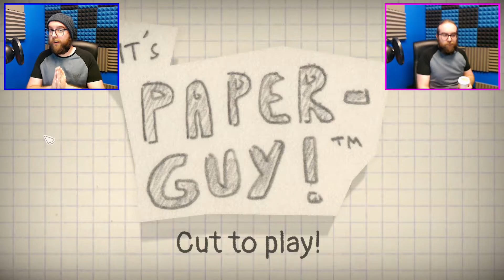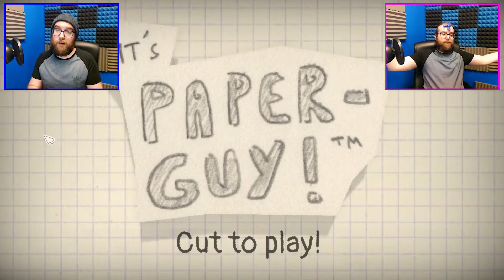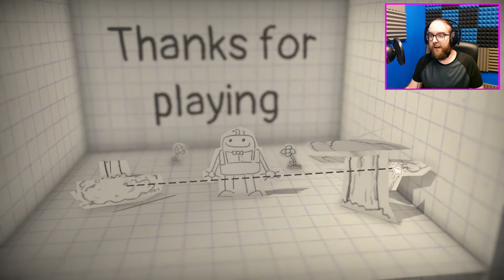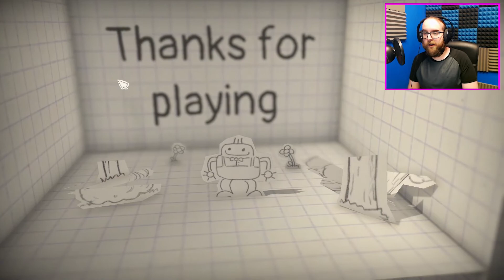CUT IT ALL! | It's Paper Guy!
My demons... They are back...
Ha!
Welcome to the (true) start of my Indie-licious Showcase!
It's paper guy is an awesome little game!
with a really cool style and a neat little mechanic!

The most impressive thing about this little demo, is it was made in one week by one awesome guy! Togimaro!

AFTER FILMING THIS I HAVE LEARNED THEY ARE WORKING ON A FULL GAME! I SHALL COVER!

This video is a gaming commentary of ✦It's Paper guy!✦